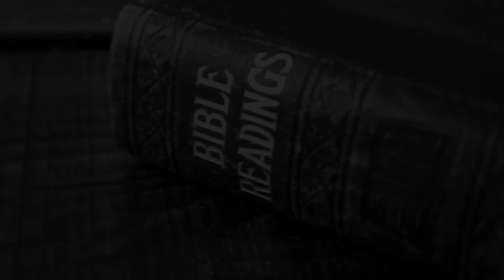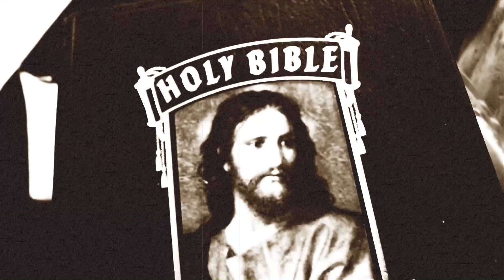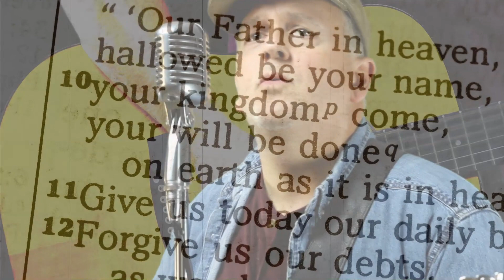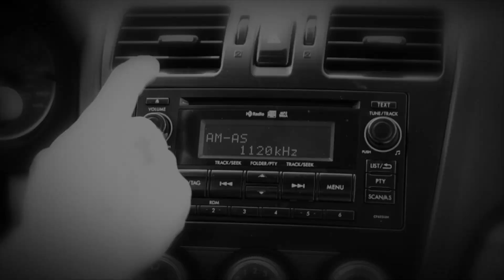All About You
A music video featuring, All About You, a song about how the Bible is not merely a self help guide, a get rich quick scheme, a book of rules that must be followed, or a bunch of stories that people are supposed to superimpose themselves over. Rather, it is the story of Jesus and the good, no awesome, news made possible because of who He is and what He did. And, the Bible is the document containing God's sovereign plan for the universe that will take place, in spite of my efforts, not because of them.

All About You, is a catchy tune with a little bit of a Latin beat.

The lyrics and music are written and performed by Doug Hooley (c) 2017. The video was produced by Doug Hooley (c) 2017, dba Hula Dawg Productions.